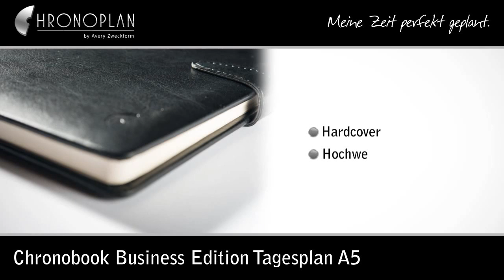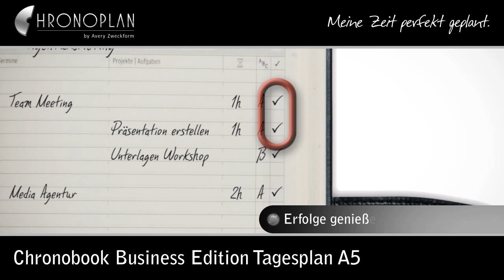Chefkalender A5 Chronoplan Jahr 2016 50816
Jahr: 2016
Format: A5
Aufteilung: 1 Tag auf 1 Seite
Ausführung: Chefkalender
Seitenanzahl: 352 Seiten
Stundeneinteilung: Mo-So 7-20 Uhr (Halbstundeneinteilung)
Sprachen: 1-sprachig (D)
Einband: Hardcover
Farbe: schwarz
sonstiges: mit Magentverschluss, 3-Monatsübersicht auf jeder Seite, Wochenzählung, Jahresübersicht 2016/2017, Ferienübersicht, Umrechnungstabellen, Extraseiten für Notizen, Lesezeichenband und Stiftschlaufe
Maße (BxH): 14 x 21,5cm

Buchkalender, Kalender,Terminplaner,Terminkalender,Tageskalender,Chefkalender,Kalenderbuch,Kalenderbücher,Kalendar,